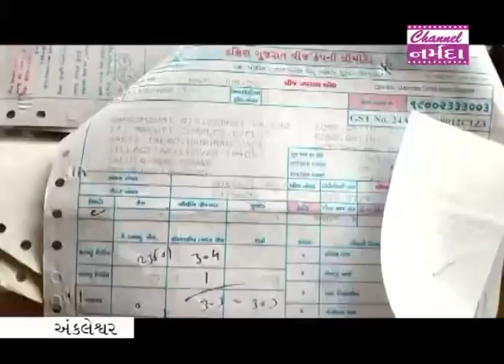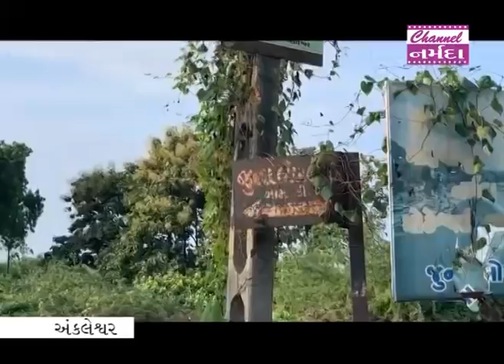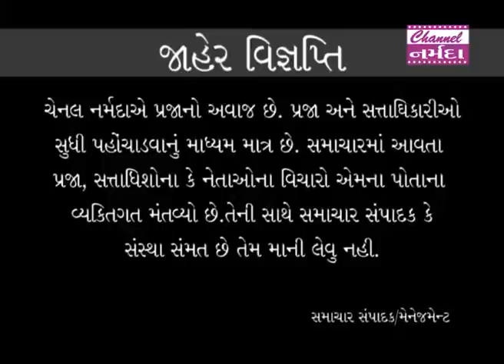channel narmada news date 03 09 2020